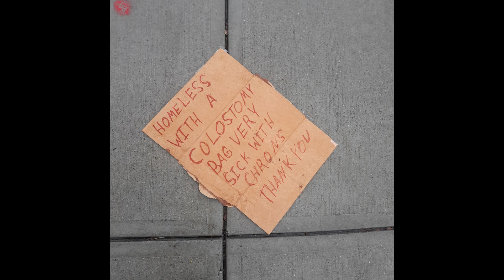Men of Letters 'William Tell'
The 3rd cut off the 2023 MOL album 'The Word on the Street'